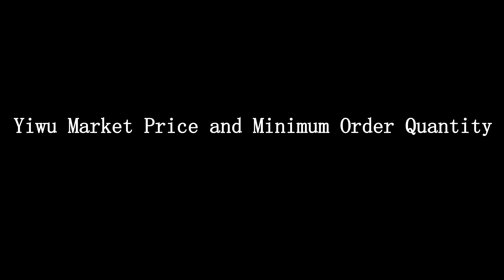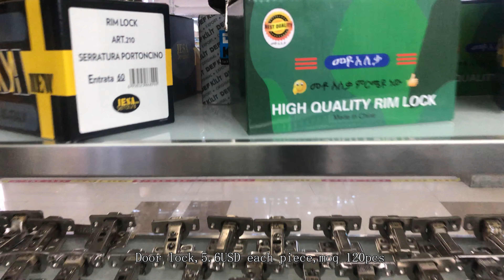What Is World Largest Wholesale Market Products Price And Moq |Yiwu Market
Hi this video list some samples of products from yiwu market,hope you guys benefit,which is introducing world largest wholesale market--yiwu market products wholesale price and moq!!!